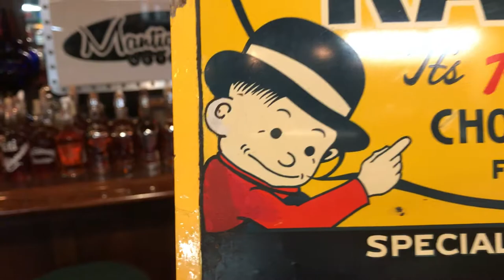1950's KAYO Chocolate Soda Drink Tin Advertising Menu Board FOR SALE $125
1950's KAYO Chocolate Soda Drink Tin Advertising Menu Board FOR SALE $125

eBay Listing

The Mantiques Network is the ultimate shopping experience and social network for the vintage collector. For this and more than 1,000 product and reality tv shows visit us